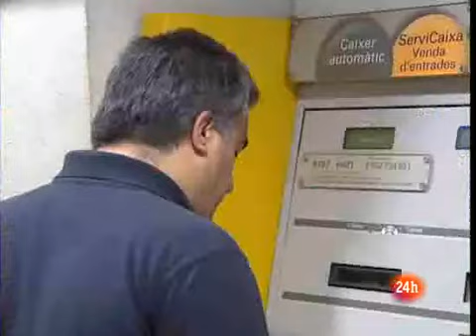El 56% de los europeos nunca ha tenido en sus manos un billete de 500 euros, según una encuesta del BCE RTVE es